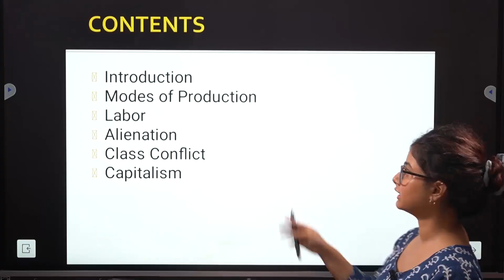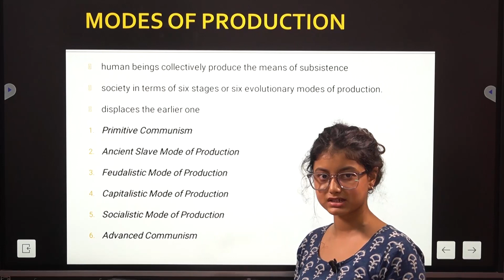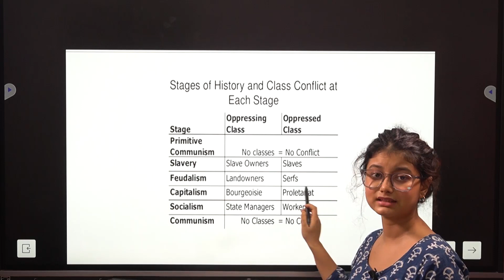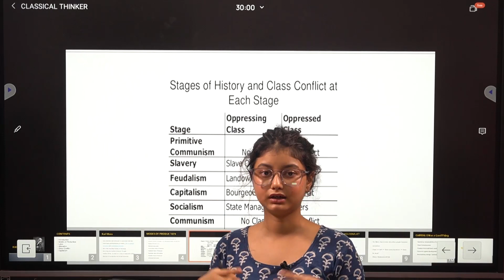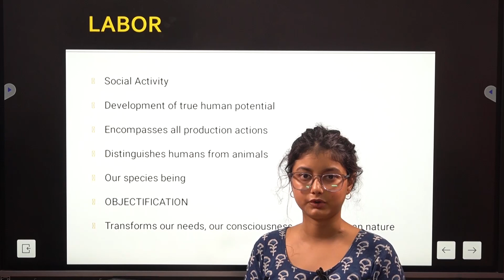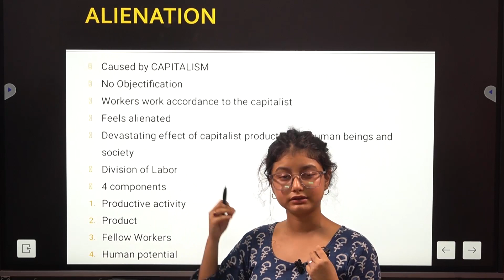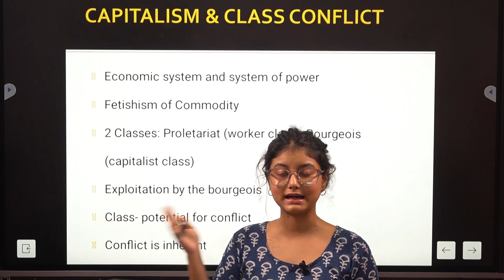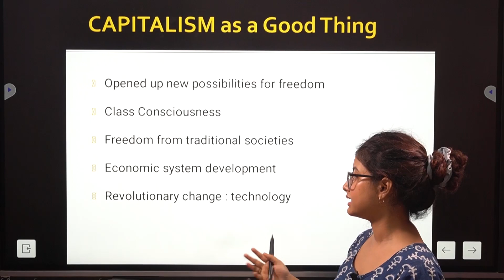COMPETITIVE EXAM: Capitalism and Socialism প্ৰতিযোগিতামূলক পৰীক্ষা পুঁজিবাদ আৰু সমাজবাদ | ASPIRE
Capitalism and socialism are two economic systems that have shaped the modern world. Understanding their key features and differences is crucial for gaining insight into how societies organize and distribute resources. Here are some study notes on capitalism and socialism:

1. Capitalism:
   - Definition: Capitalism is an economic system where the means of production and distribution are privately owned and operated for profit.
   - Key features:
     - Private property rights: Individuals or businesses have the right to own and control property, including land, resources, and capital.
     - Market economy: Prices and production decisions are determined by supply and demand in a competitive market.
     - Profit motive: The pursuit of profit drives economic activities, guiding production, investment, and resource allocation.
     - Competition: Multiple firms compete for customers and market share, driving innovation and efficiency.
     - Limited government intervention: The role of the government is primarily to enforce laws, protect property rights, and ensure fair competition.
   - Examples: The United States, United Kingdom, Singapore.

2. Socialism:
   - Definition: Socialism is an economic system where the means of production and distribution are owned and controlled by the state or the community as a whole.
   - Key features:
     - Public ownership: Resources, industries, and means of production are owned and managed collectively, often by the government.
     - Central planning: The government or a central authority determines production goals, allocates resources, and sets prices.
     - Redistribution of wealth: The aim is to reduce inequality by ensuring equitable distribution of income and resources.
     - Social welfare: Access to healthcare, education, and social services is prioritized to promote equality and social well-being.
     - Greater government intervention: The state plays a significant role in economic decision-making and regulation.
   - Examples: China (in a mixed economy context), Cuba, Sweden (welfare state model).

3. Differences between capitalism and socialism:
   - Ownership: Capitalism emphasizes private ownership, while socialism emphasizes public or collective ownership.
   - Resource allocation: In capitalism, market forces determine allocation, whereas socialism relies on central planning.
   - Profit motive: Capitalism is driven by the pursuit of profit, while socialism focuses on meeting social needs and reducing inequality.
   - Economic inequality: Capitalism can lead to income disparities, while socialism aims to reduce inequality through wealth redistribution.
   - Government intervention: Capitalism advocates limited government intervention, while socialism supports more extensive state involvement.
   - Individual freedom: Capitalism emphasizes individual freedom of choice and competition, while socialism emphasizes collective well-being.

Understanding the strengths and weaknesses of both systems is essential for evaluating their impacts on society, economic growth, and individual well-being. It is worth noting that various hybrid models and mixed economies exist worldwide, combining elements of both capitalism and socialism.

By studying capitalism and socialism, you can gain insights into different economic ideologies and their implications for societal development, resource allocation, and the role of the government in the economy.